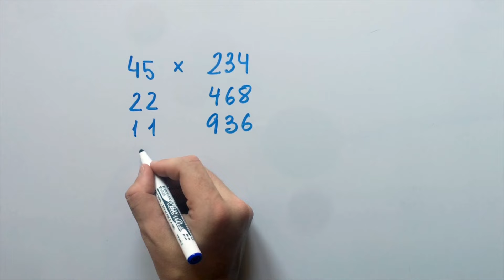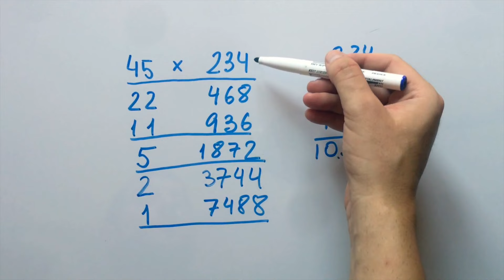Multiplicación Rusa (FÁCIL Y SORPRENDENTE 😲)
Descubre el MÉTODO DE MULTIPLICACIÓN RUSO, que es uno de los métodos de multiplicación por duplicación más conocido.

0:00 Que es el método ruso
0:16 Ejemplo de multiplicación rusa
0:39 Dividimos el primer número por 2 y repetimos
1:00 Multiplicamos el segundo número por 2 y repetimos
1:59 No se puede dividir más
2:20 Seleccionamos los impares de la primera columna
2:39 Sumamos los equivalentes de la derecha

El objetivo de la multiplicación rusa es crear 2 columnas diferentes con los 2 números, para posteriormente dividir entre 2 y multiplicar por 2 cada uno de los resultados anteriores de cada columna, hasta que el número dividido sea igual a 1. Los números que sean impares al dividirlos solo nos quedaremos con la parte entera que está por debajo.

Una vez terminado el proceso seleccionaremos los números de la primera columna que sean impares y cogeremos los correspondientes de su columna de la derecha, los cuales sumaremos.

¡El resultado final de esa suma será exactamente el producto que buscamos!